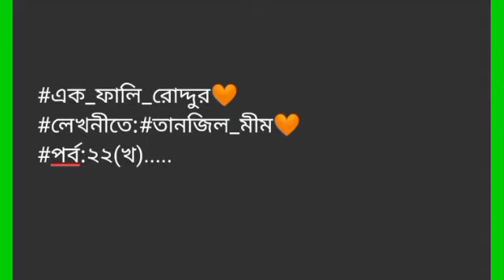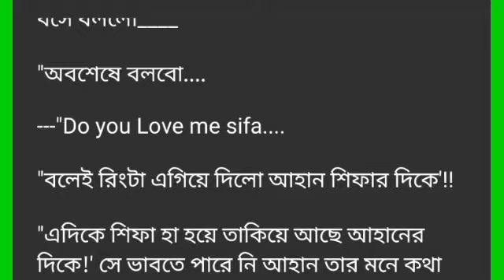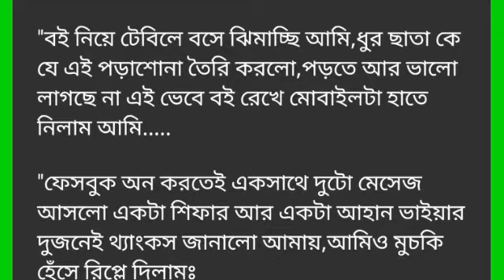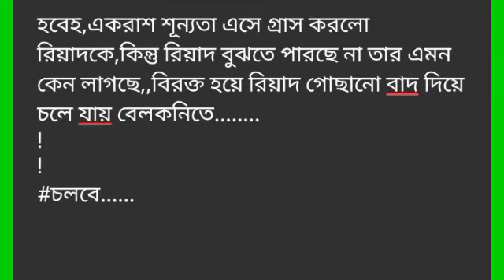।। এক_ফালি_রোদ্দুর ||পর্ব -২২(খ)|Ek _Fali_Roddur. Part -22(b).রোমান্টিক ভালোবাসার গল্প.Golpo Premi.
।। এক_ফালি_রোদ্দুর ||পর্ব -২২(খ)|Ek _Fali_Roddur. Part -22(b).রোমান্টিক ভালোবাসার গল্প.Golpo Premi.Writer: Tanjil_Mim.
Golpo Premi
valobasbar_kahini/golpo
# রোমান্টিক_গল্প
# প্রেম কাহিনী